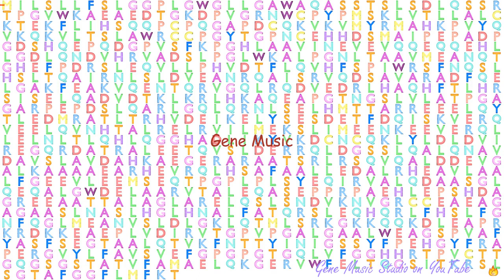Gene Music using Protein Sequence of MMRN2 "MULTIMERIN 2"